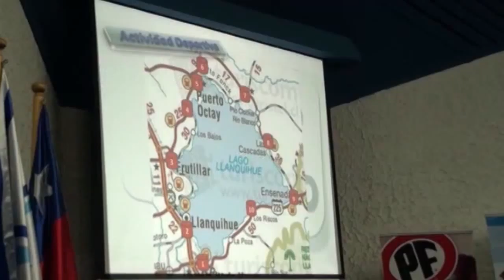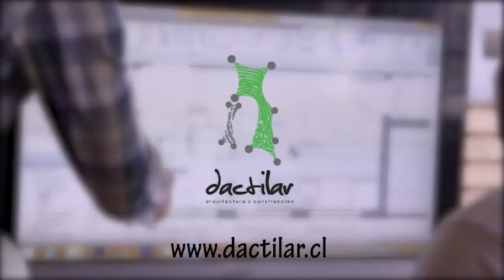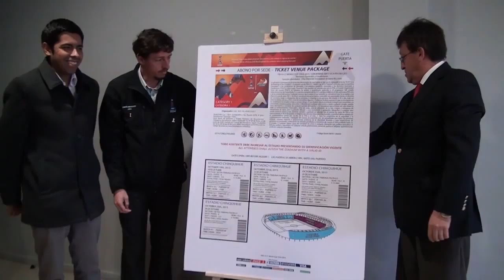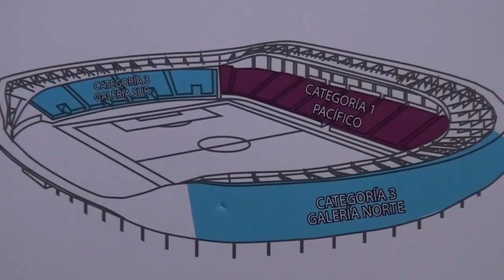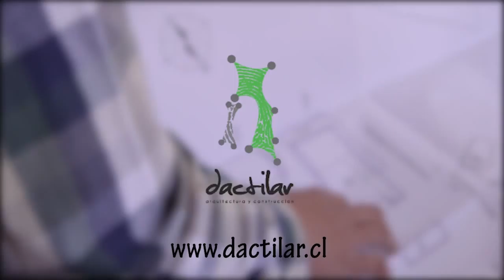noticias 5 mayo ok